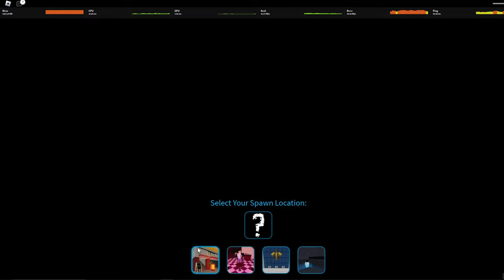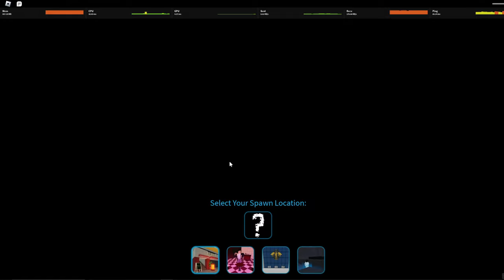GLASS Re-Clipped Wing! | Ro-Ghoul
If I could aim better this would have been much easier